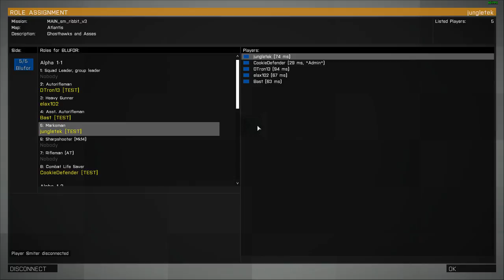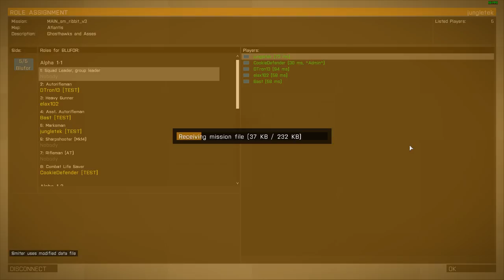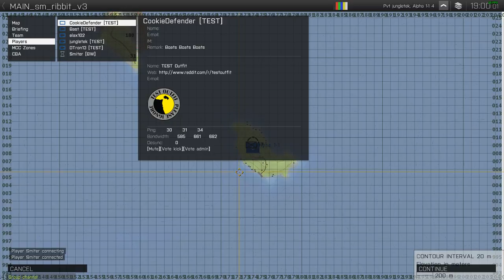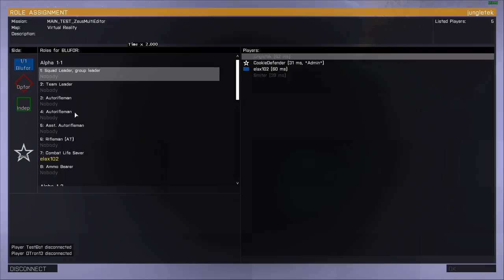TEST Outfit - Arma 3 - Operation Ribbit (Main Repo) 2015-09-04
TEST engages in jungle warfare again, replete with sketchy helo inserts and extracts, and fucking frogmen! Ninja bastard frogmen.

You'll see. Also MG-to-boat spam.